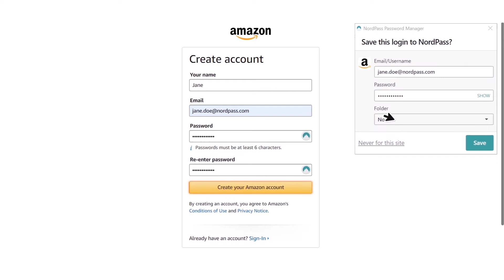How to Shop Faster on Amazon with NordPass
How many times have you abandoned your shopping cart because you forgot the password or couldn’t find your wallet? Too many? With NordPass, you can shop faster. In this video, we will show how to buy from Amazon much faster and easier with the help of NordPass.
Shop faster and easier on Amazon.
When creating your Amazon account, click on the NordPass icon next to the password field. The app will generate a unique and secure password that you’ll be able to save alongside your Amazon credentials and use later.

Once you are logged in, add an item to the cart and go to the checkout. Choose your delivery address and, when you come to payment details, click on the NordPass icon once again. It will automatically fill these in. No need to find your wallet. Voila! You’ve just improved shopping on Amazon with NordPass.